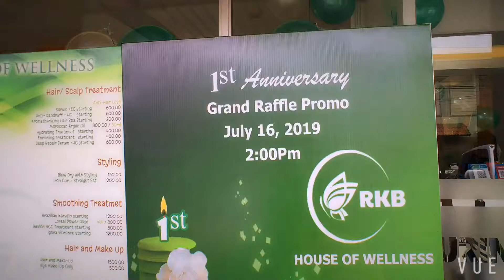RKB House Of Wellness VLOG 02 (Dumaguete Branch 1st Anniversary)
RKB House of Wellness Dumaguete City Branch 1st Anniversary:
We're your hearts content!